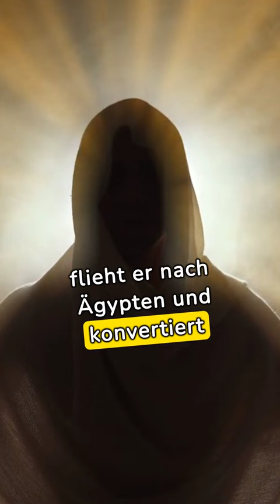Verrückte Geschichten: Hitler im Koran: Die kontroverse Theorie von Johann von Leers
Entdecke die kontroverse Theorie von Johann von Leers über Hitler und den Koran! In diesem fesselnden Youtube-Shorts-Video erfährst du mehr über von Leers' Überzeugung, dass Adolf Hitler in verschiedenen Koranversen prophezeit wurde. Tauche ein in die Welt der historischen Spekulationen und erfahre, wie von Leers, ein ehemaliger Nazipropagandist, diese Idee entwickelte. Erforsche die Schlüsselthesen von von Leers und ihre Auswirkungen auf das Verständnis von Religion und Geschichte. Diese Geschichte bietet einen einzigartigen Einblick in die Gedankenwelt eines umstrittenen Historikers. Verpasse nicht die Gelegenheit, mehr über diese ungewöhnliche Theorie zu erfahren – schau jetzt rein und entdecke eine faszinierende Facette der Geschichtsforschung!